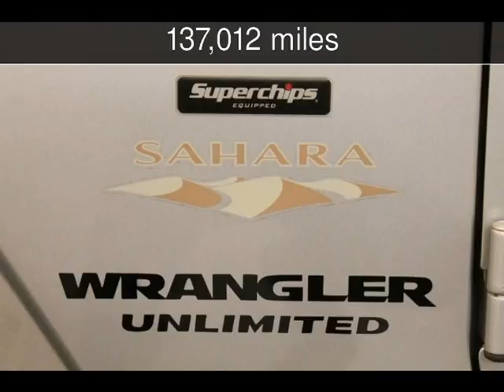2008 Jeep Wrangler Unlimited Sahara Used Cars - Savannah,GA - 2017-03-04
See more details about this used car This 2008 Jeep Wrangler Unlimited Sahara with 137,012 miles is for sale at Low Country Customs.